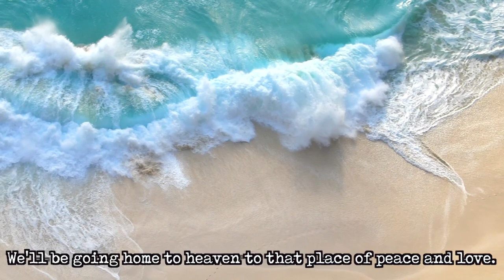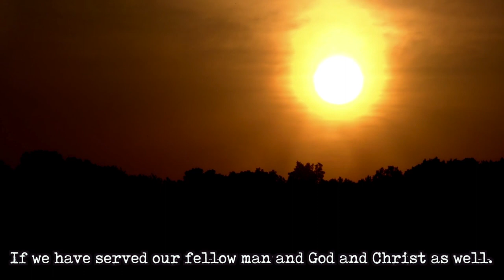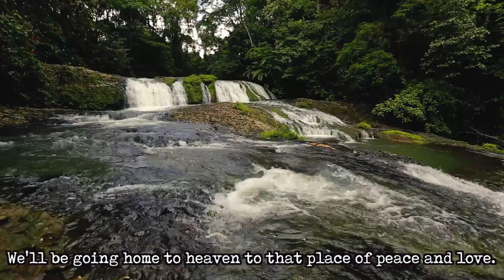Roy Stanford: Going Home to Heaven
This is a Christian hymn that my father wrote. My wife and I recorded it for him and since he doesn't have a youtube channel I am posting it here. I hope you enjoy it's peaceful message. This would be a great song for saying farewell at funerals.